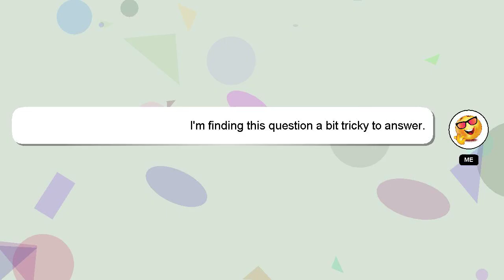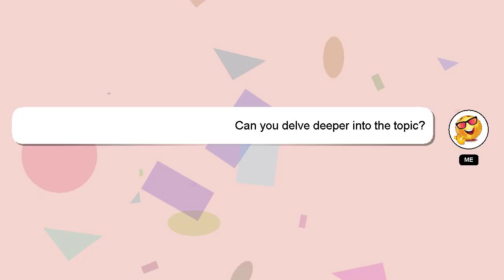How to connect dial up connection in windows 7?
An introduction to myself in a few words, Hello there, my name is Delphi. Let me help you get the answers you need to your questions. - How to connect dial up connection in windows 7?

Let me know if you have more specific questions or concerns by leaving a comment or starting a chat. Your answer will be recognized and valued, and I will 'heart' it to show my appreciation.

*2 What we are experimenting :*